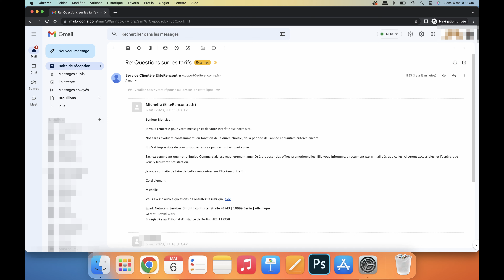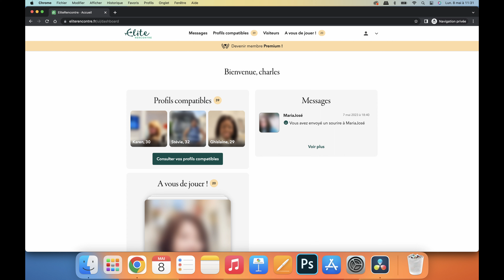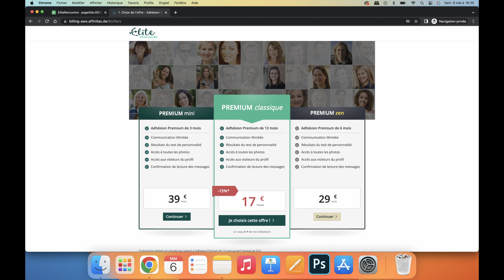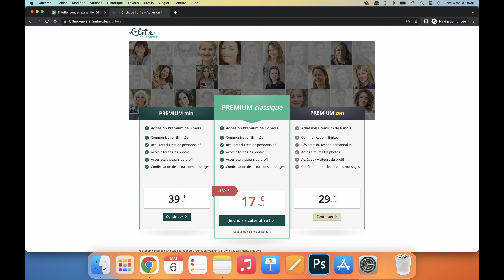Les vrais prix et tarifs de l'abonnement Elite Rencontre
Le lien pour vous inscrire gratuitement à Meetic (alternative à Elite)
Le lien pour vous inscrire gratuitement à Disons Demain (Meetic +50 ans)

Sommaire :
00:00 : Introduction aux tarifs des abonnements Elite Rencontre
00:45 : La stabilité des prix des abonnements
01:42 : Les différents types d'abonnements Elite Rencontre
02:36 : Les tarifs des abonnements Elite Rencontre
04:00 : Le paiement en une fois des abonnements Elite Rencontre